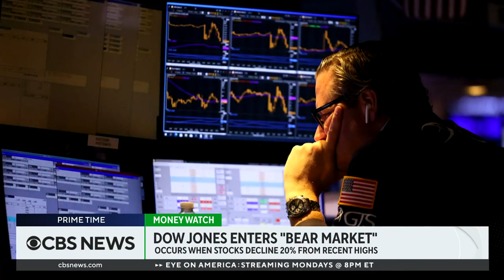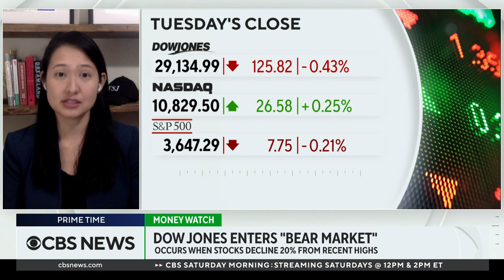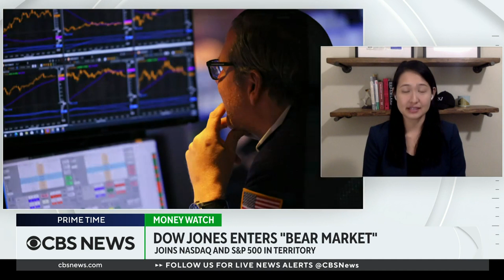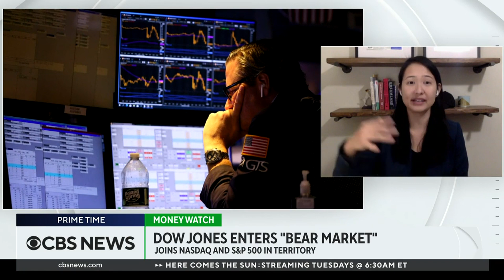Dow Jones enters bear market territory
All three major U.S. stock market indexes are in a bear market territory. Wall Street Journal reporter Akane Otani joins John Dickerson on "Prime Time" to discuss.